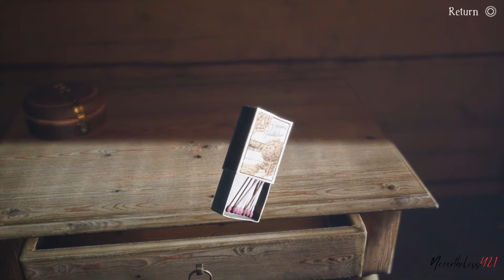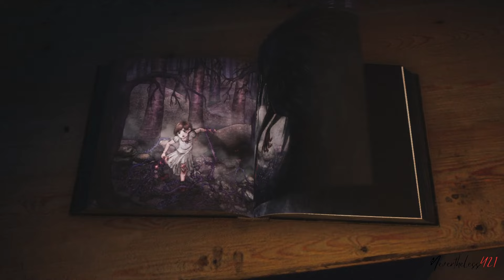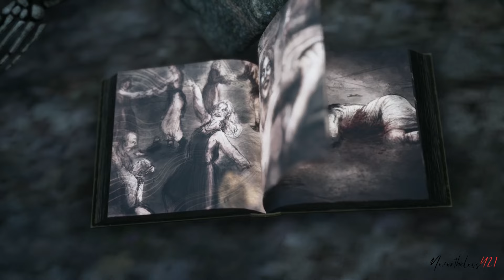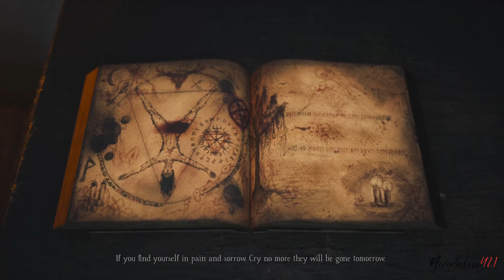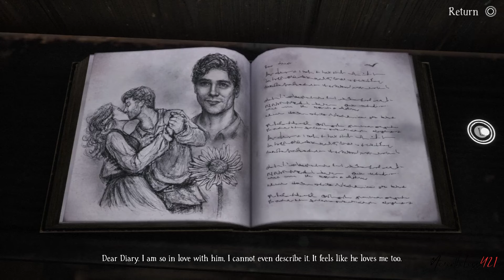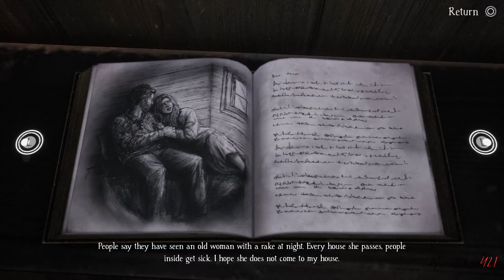[FULL GAME] BRAMBLE THE MOUNTAIN KING Full Gameplay Walkthrough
[FULL GAME] BRAMBLE THE MOUNTAIN KING Full Gameplay Walkthrough - No Commentary PS5 Xbox series x/s pc

Bramble: The Mountain King takes you on a gripping and unsettling journey through stunning environments. Step into the shoes of Olle, a young boy on a mission to rescue his sister from the clutches of a dreaded troll.

In Bramble's strange and eerie land, not everything is as it seems. Knowing when to approach and when to hide is crucial with creatures both big and small. Hungry and spiteful beasts lurk in the forests and caves, making every step difficult.

Harness the power of the Spark of Courage, an enchanted fragment that grants the gifts needed to overcome the trials and pitfalls in the path. Defeat horrid creatures in unique and diverse ways. But remember, courage without kindness can lead down a dark path.

Key Features
•Adventure as Olle, a brave boy who sets off to rescue his sister.
•A beautiful yet dangerous world to explore.
•Encounter twisted, mythical creatures from Nordic folklore for epic-scale boss battles.
•Tense, heart-pounding moments with high-end visuals to match.

Bramble: The Mountain King is a 2023 action-adventure video game developed by Dimfrost Studio and published by Merge Games. The story follows a young boy named Olle who attempts to rescue his kidnapped sister Lillemor from mythological creatures.